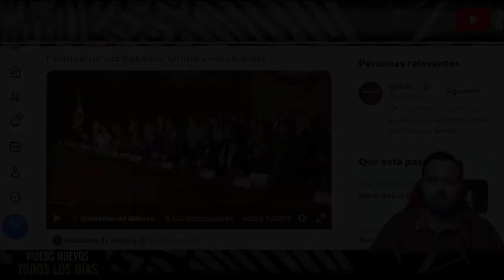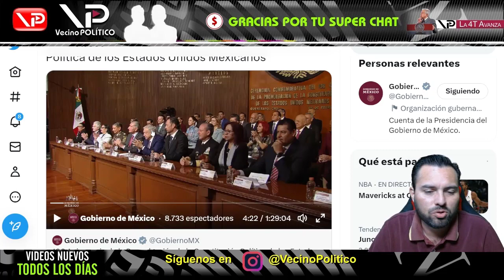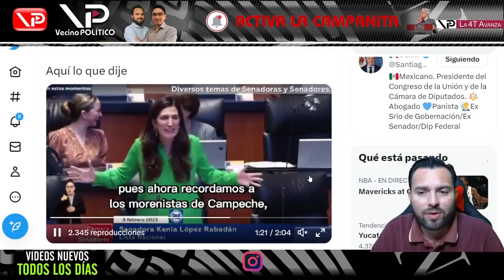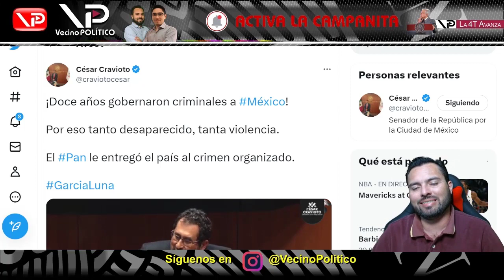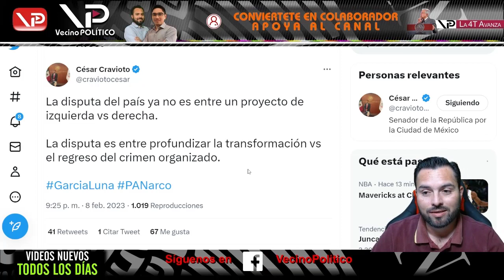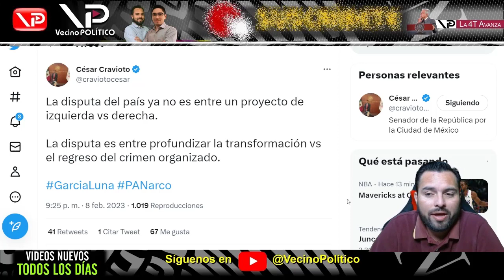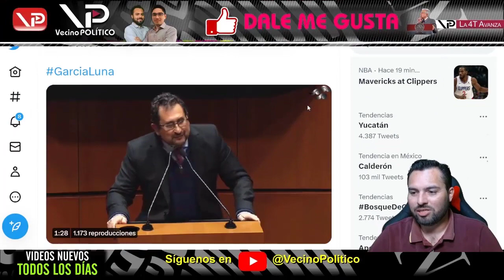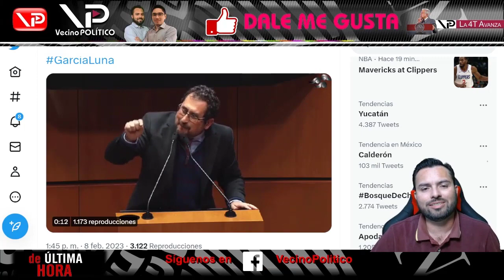¡NO AGUANTÓ MÁS! ¡CRAVIOTO LE CIERRA EL HOCICO! ¡HUMILLA A RABADÁN! ¡ESTO FUE LO QUE LE DIJO!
BIENVENIDO A VECINO POLITICO

¡NO AGUANTÓ MÁS! ¡CRAVIOTO LE CIERRA EL HOCICO! ¡HUMILLA A RABADÁN! ¡ESTO FUE LO QUE LE DIJO! - Vecino Politico